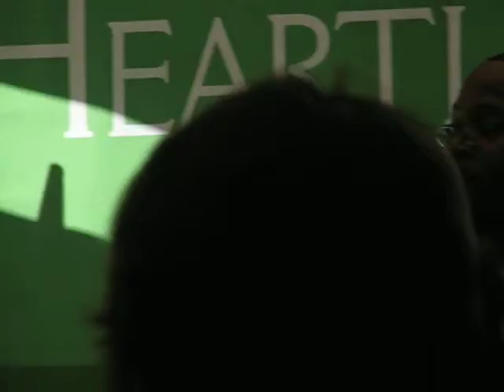Capuchin Apartment Opening.avi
Above is the testimonial of a Capuchin Apartment resident at the apartments grand opening.  Heartland Housing, worked with St. Ben's Community Meal, and The Guest House of Milwaukee to create The Capuchin Apartments. The Milwaukee area has serious shortage in high-quality affordable and supportive housing, especially for individuals and couples who face barriers to living in the traditional housing market, including those with histories of homelessness, mental health issues, and very low incomes. The Capuchin Apartments hope to respond to that need.